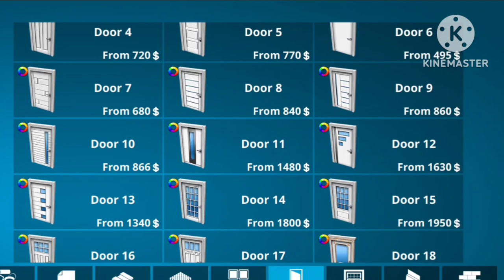House Simulator gameplay part-1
Friends, it is taking me a lot of time to make videos, please subscribe, I have got a lot of motivation in the last week, I have less subscribers, I am not available to find out what happened, please subscribe